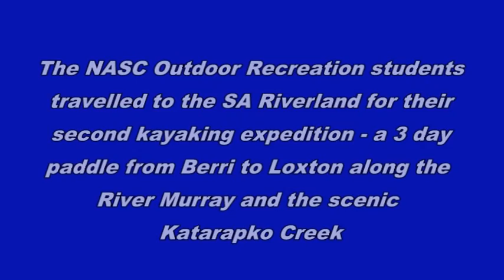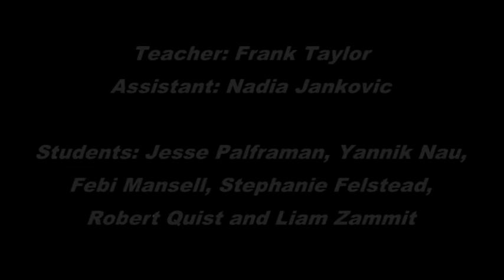NASC Outdoor Recreation Kayaking Katarapko 2015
NASC Outdoor Recreation students undertook a 3-day kayaking trip to the River Murray and Katarapko Creek in the Riverland of South Australia in mid-August 2015.